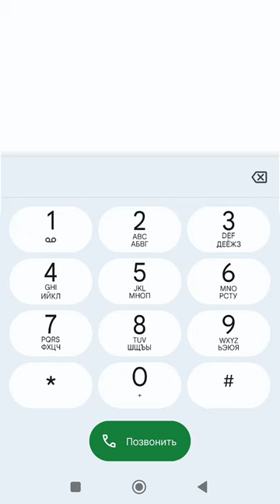NOKIA RINGTONE PIANO 🎹🎶🎶🎶🎹piano